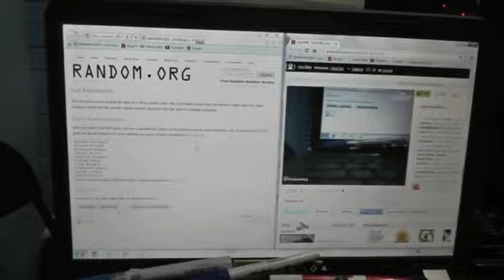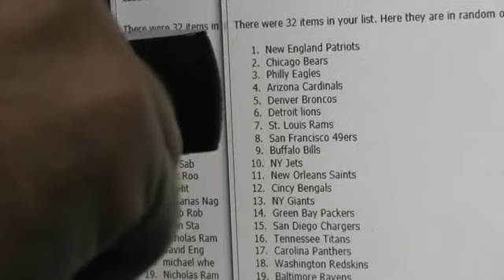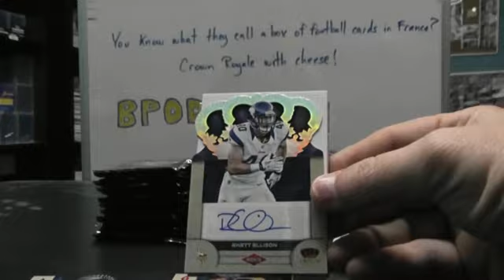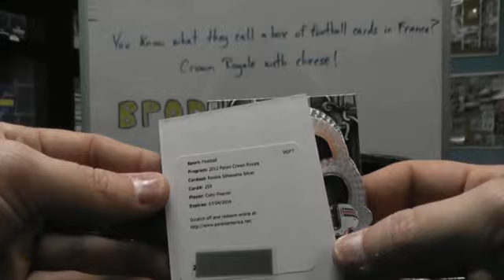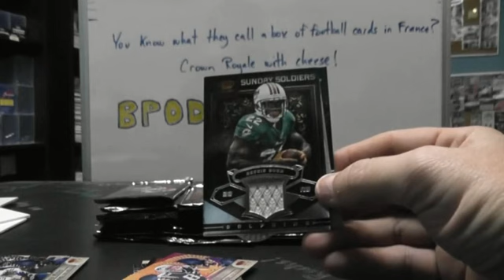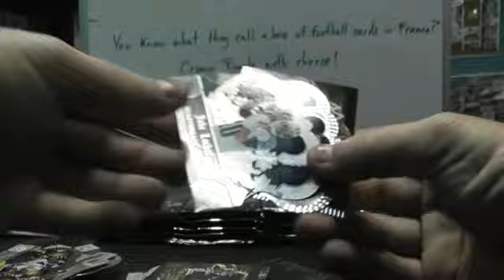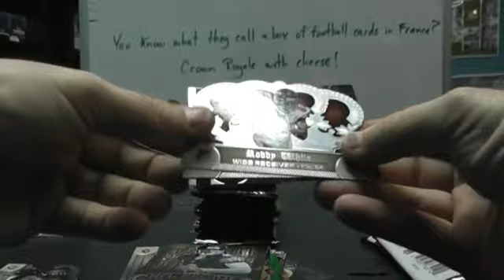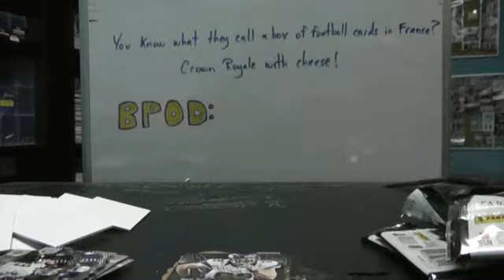2012 Panini Crown Royale 12 Box Hobby Case Break GB 1 ONE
Here it is guys. BRB with GB 2. Thanks a lot, Chris J.

1. Brian Phi 1. Detroit lions
2. Brandon Hun 2. Chicago Bears
3. Zsolt Hor 3. Indy Colts
4. Chris/Ryan 4. Jacksonville Jaguars
5. mike ola 5. Kansas City Chiefs
6. Cory Cinq 6. Tennessee Titans
7. Devon Righ 7. New Orleans Saints
8. Scott Cul 8. Minnesota Vikings
9. Kevin But 9. Seattle Seahawks
10. Donald McC 10. San Francisco 49ers
11. Dean Sko 11. New England Patriots
12. Jake Tur 12. Baltimore Ravens
13. Andrew Kon 13. Tampa Buccaneers
14. Chris How 14. Dallas Cowboys
15. Cory Cinq 15. Carolina Panthers
16. Vu Pha 16. Philly Eagles
17. James Owe 17. Washington Redskins
18. Matt Lam 18. Houston Texans
19. Darren Mic 19. NY Jets
20. aaron buc 20. Arizona Cardinals
21. Chau Kwa 21. Atlanta Falcons
22. Cory Cinq 22. St. Louis Rams
23. YOUNG MI 23. Oakland Raiders
24. Andrew Kon 24. Cleveland Browns
25. John Brz 25. Pittsburgh Steelers
26. Zach Ole 26. Buffalo Bills
27. James Lut 27. San Diego Chargers
28. Barry Chr 28. NY Giants
29. Slimzy 29. Green Bay Packers
30. Scott Cul 30. Denver Broncos
31. Jarad Swa 31. Cincy Bengals
32. michael you 32. Miami Dolphins